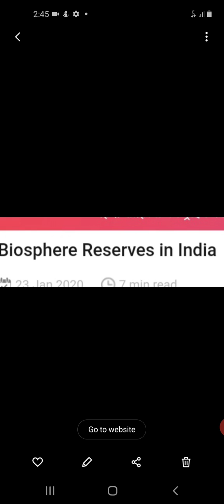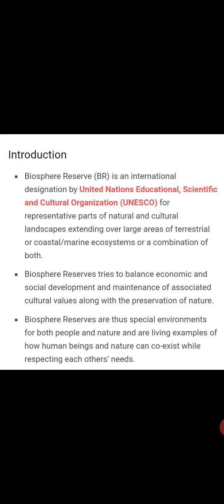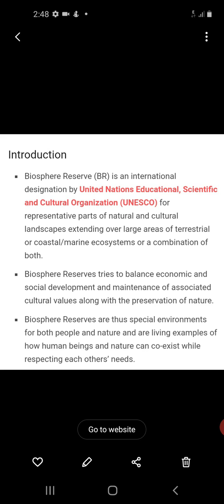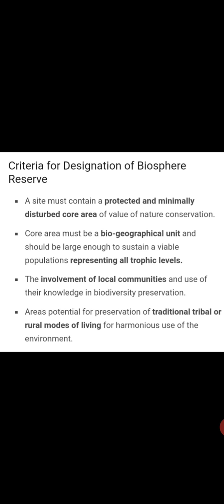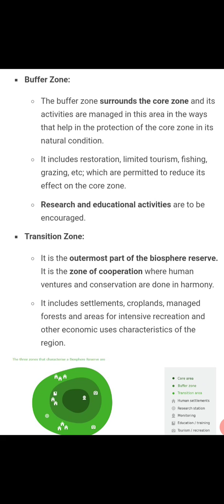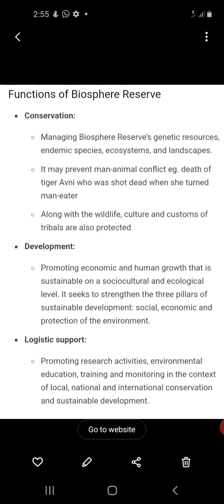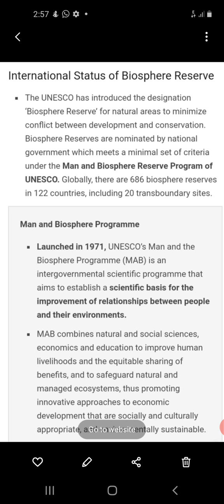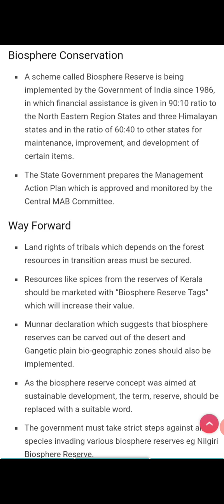M Sc FBiosphere Reserve 15122020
Dr.MALA AGARWAL